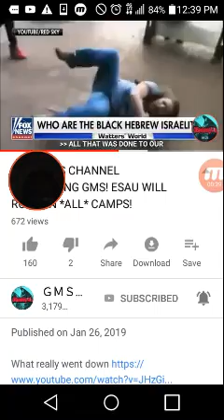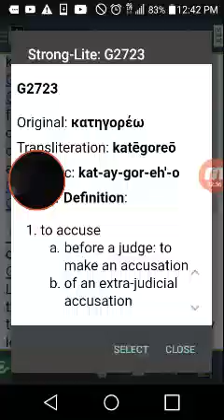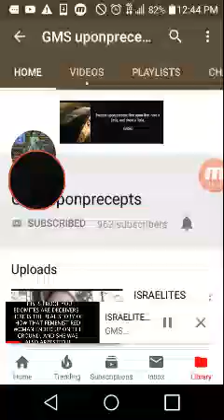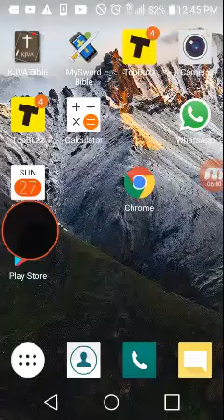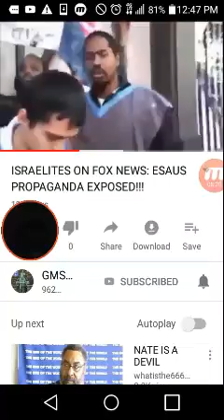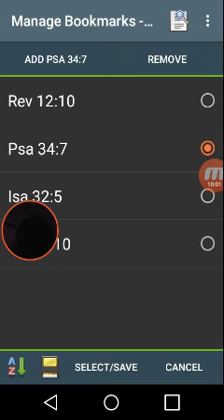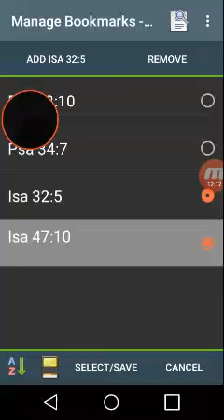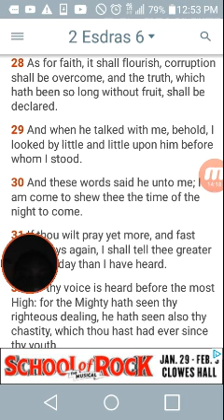FOX News caught red-handed: Propaganda attempt epic fail